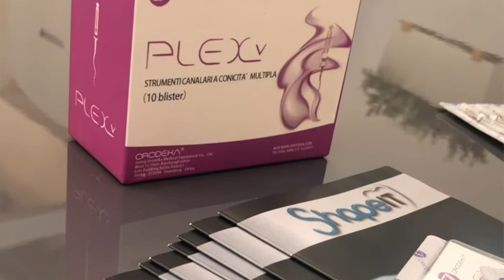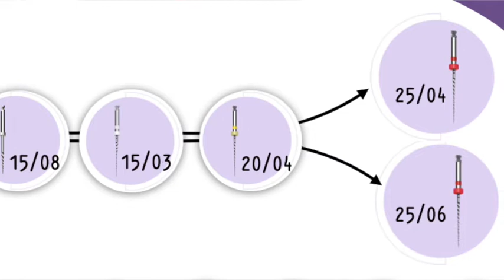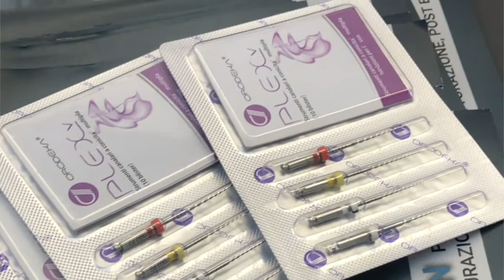TUTORIAL PER L'UTILIZZO DELLA SISTEMATICA PLEX V BY ORODEKA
Il gruppo Shape it si propone con referente per seguire tutti gli utilizzatori ORODEKA nella loro iniziale curva d'apprendimento di questa nuova fantastica sistematica.
Potete scriverci, chiedere chiarimenti, esporre eventuali dubbi.. saremo lieti di provare ad aiutarvi!